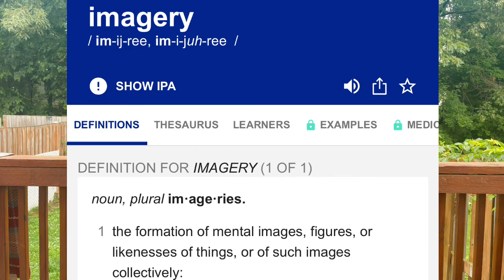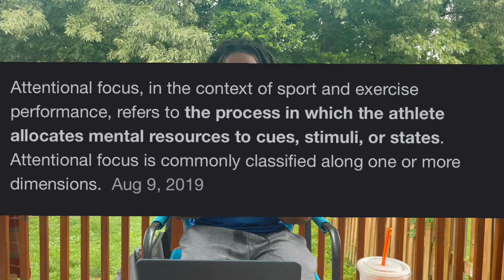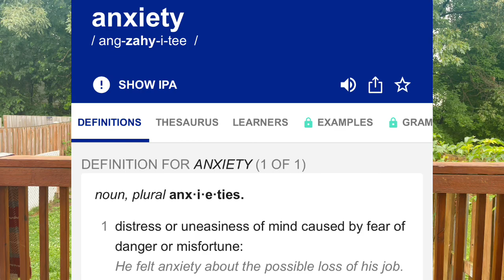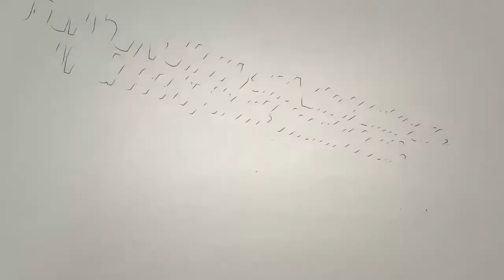Psychological Skills for Peak Performance!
Sometimes as coaches and athletes we aren't really conscious of how having a strong mind can help magnify results for athletes. Here are some ways for you to develop a stronger mindset as an athlete!